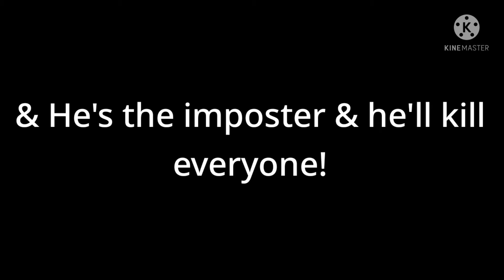Zardy is the Impostor (Among Us)